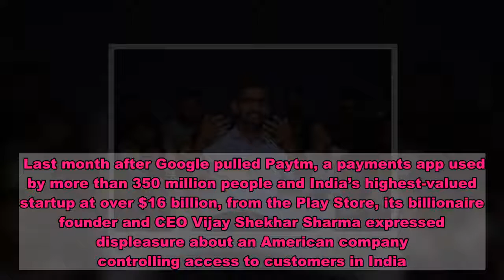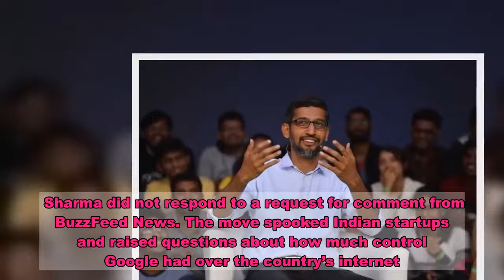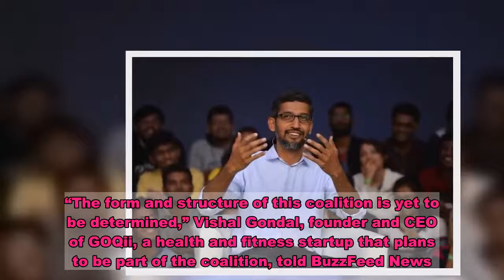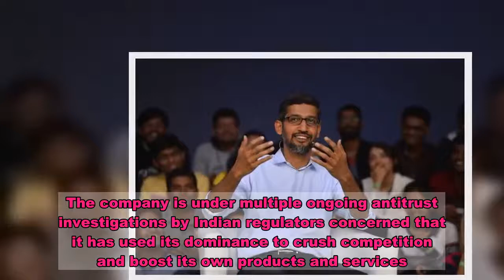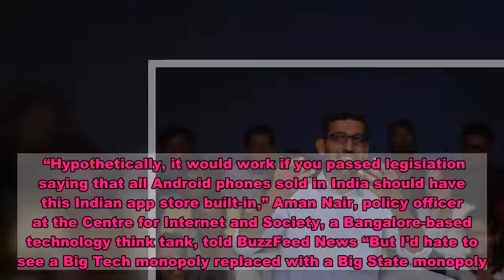Startups In India Want To Build Their Own App Store To Bypass Google's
Dozens of prominent startups in India, one of the world’s largest internet markets, are creating a coalition to fight a Google decision that would require them to give 30 percent of in-app payments to the tech giant beginning next year. On Tuesday, nearly 60 executives from dozens of Indian companies kicked off preliminary discussions, three people familiar with the talks told BuzzFeed News. The coalition, which will include multi-billion dollar companies like payments giant Paytm, online ticketing firm MakeMyTrip, and local social networks like ShareChat among others, wants to fight Silicon Valley's increasing influence on the Indian internet, lobby the Indian government on behalf of homegrown startups, and set up an Indian app store as an alternative way to Google’s Play Store. Last month after Google pulled Paytm, a payments app used by more than 350 million people and India’s highest-valued startup at over $16 billion, from the Play Store, its billionaire founder and CEO Vijay Shekhar Sharma expressed displeasure about an American company controlling access to customers in India. “No foreign company should control the destiny of Indian startups,” he said in an interview. Sharma did not respond to a request for comment from BuzzFeed News. The move spooked Indian startups and raised questions about how much control Google had over the country’s internet. Around the world, developers have pushed back against Apple and Google, accusing them of using their monopolies over the App Store and the Play Store to collect unreasonable commissions. Last week, Epic Games, the maker of Fortnite, which both Apple and Google recently kicked off their platforms for bypassing the companies’ payment systems, Spotify, the Match Group, which owns Tinder, and others, launched a nonprofit called the Coalition for App Fairness to push the companies to change their app store policies. The Indian coalition doesn’t have a name yet and discussions are still in the early stages, according to people with knowledge of the matter, but the spirit is the same. “The form and structure of this coalition is yet to be determined,” Vishal Gondal, founder and CEO of GOQii, a health and fitness startup that plans to be part of the coalition, told BuzzFeed News. “But clearly Google has invited this on itself.”   A Google spokesperson declined to comment. Unlike the US, where Google’s Android and Apple’s iOS operating systems have roughly equal market share, 99 percent of smartphones sold in India are powered by Android, according to data by market research agency Counterpoint. “That’s the whole problem,” said Gondal. Unlike Apple, Google offers a variety of ways to download apps, including letting anyone offer their own app stores on Android. But most people use the Google Play Store to download apps because it’s built into their phones. “There’s essentially no way around the Play Store in India,” Snehil Khanor, CEO of TrulyMadly, an Indian dating app that also plans to sign up for t